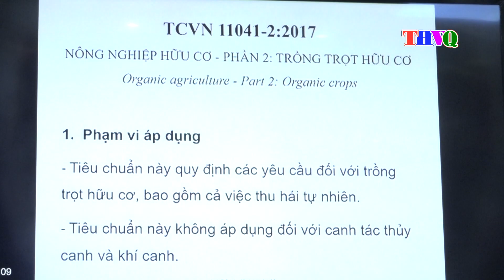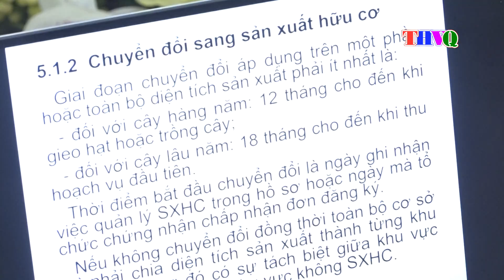Vũ Quang_ Quán triệt các Nghị quyết về phát triển NNNT, xây dựng NTM